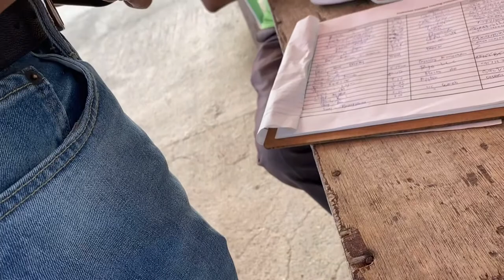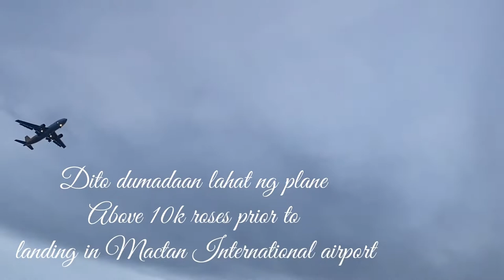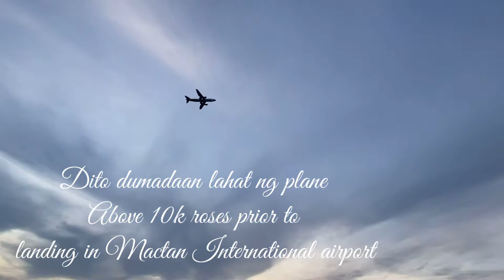10k Roses mapapa-WOW ka sa ganda.Dito lang sa Cordova Cebu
Visited 10k roses in Cordova Cebu